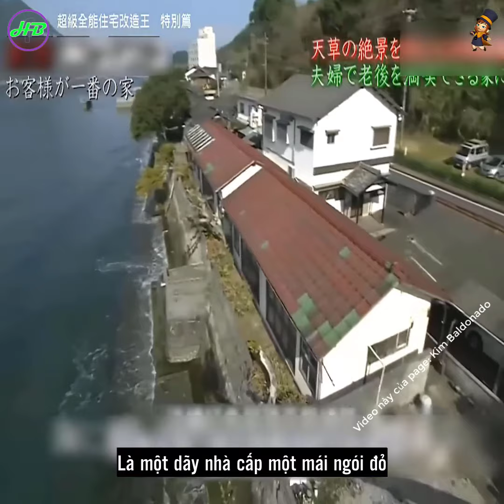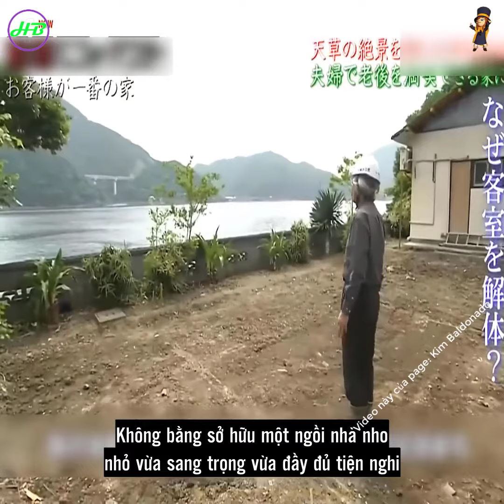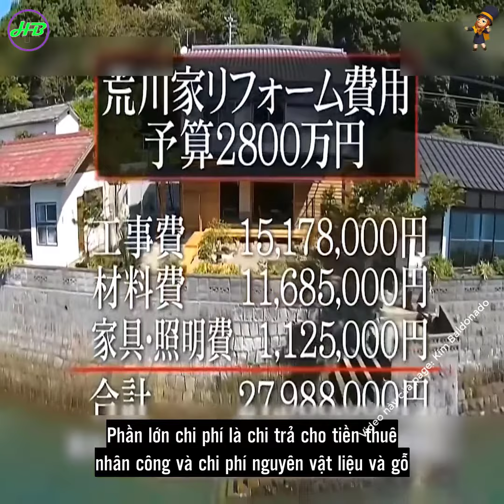Chi 6 tỷ đồng để cải tạo lại khách sạn ven biển thành nhà ở